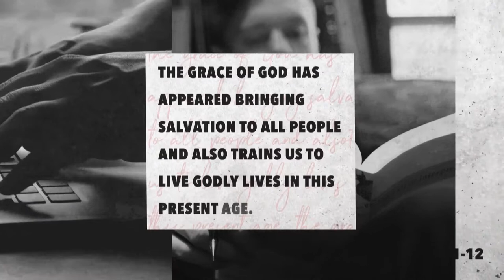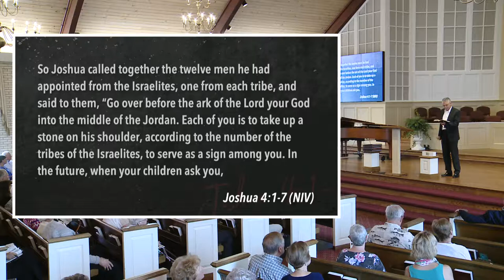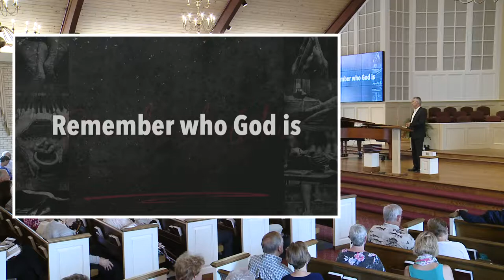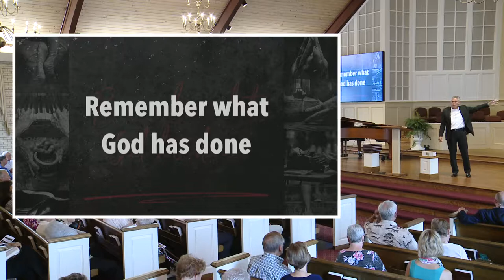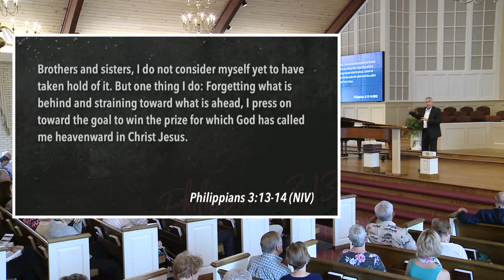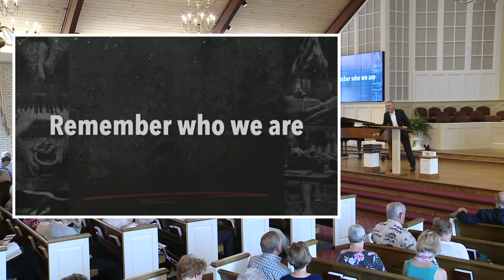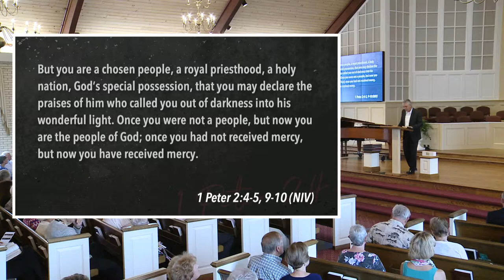South Street | 08/18/19 – Disciplines of Grace: Reminding - Remembering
Brian Coffey – 2 Peter 1:12-15, Deuteronomy 8:11-20